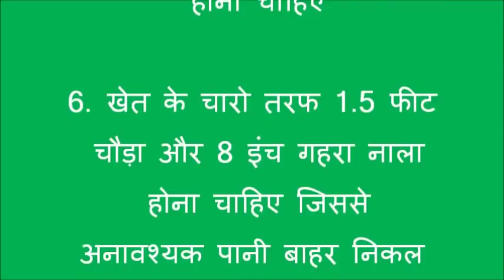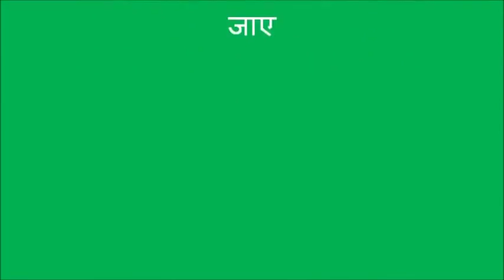SRI vidhi se dhaan ki ropai Bihar